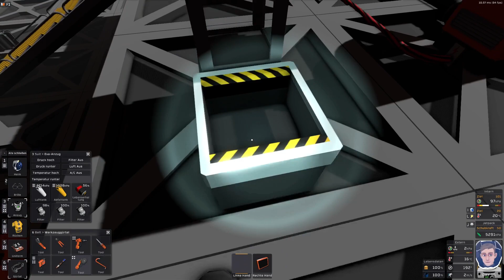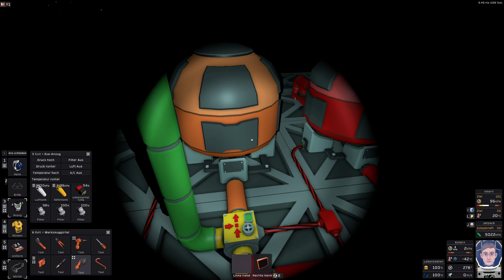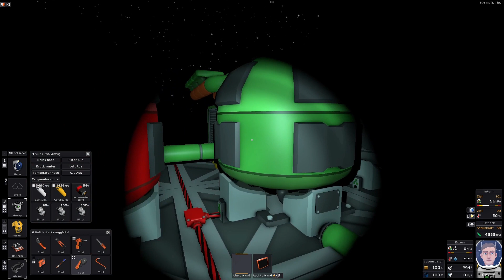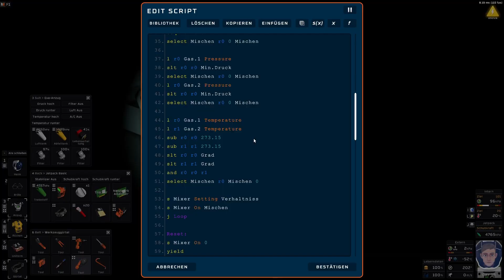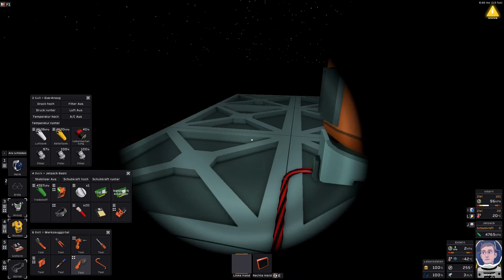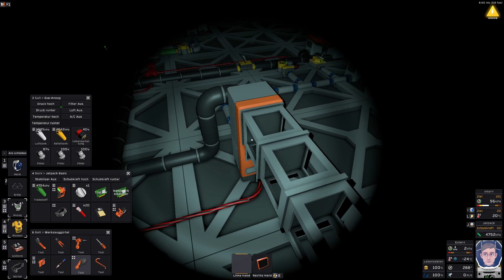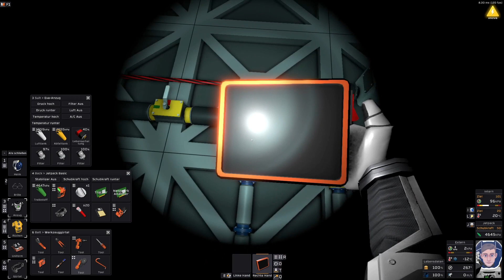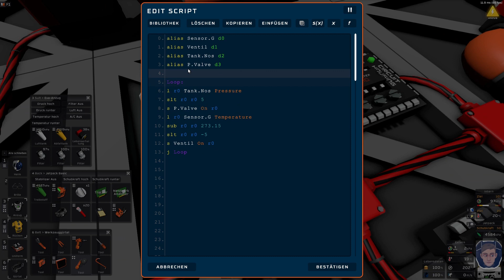Stationeers (Nos Fuel Generation)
IC-10 Codes